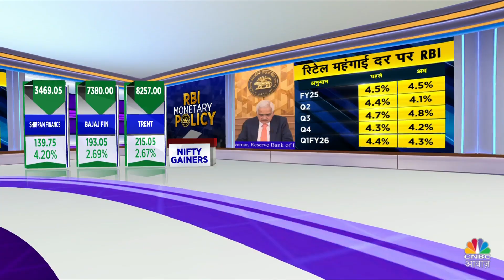NBFCs ने किया कमाल! Shaktikanta Das का बड़ा बयान | RBI Insights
NBFCs ने कुछ वर्षों में अच्छा प्रदर्शन दिखाया : Shaktikanta Das, Governor, Reserve Bank of India